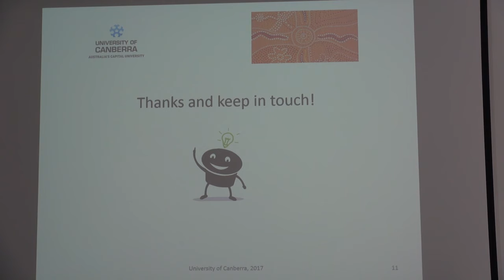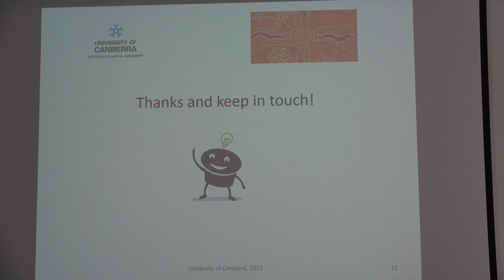Primary Education Degree Information Session part 4